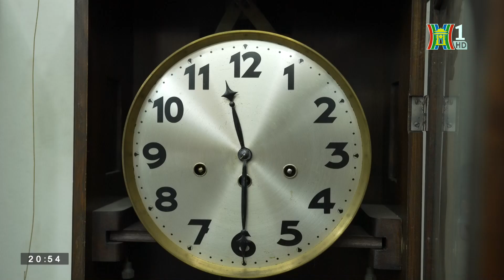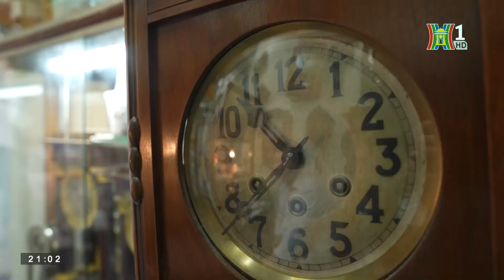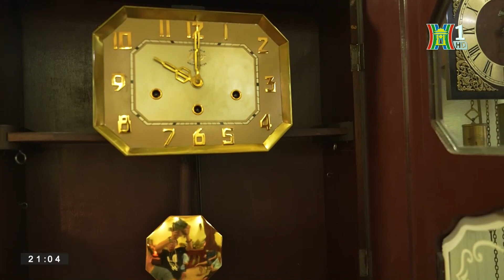Thợ sửa đồng hồ | Nhịp sống Hà Nội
Nhiều người gọi thợ sửa đồng hồ là “bác sĩ của những cỗ máy thời gian”. Theo năm tháng, dù nhu cầu sửa đồng hồ ngày càng ít đi nhưng họ vẫn cần mẫn, bền bỉ bám trụ với nghề bởi với họ ngoài vì mưu sinh đó còn là sự đam mê.